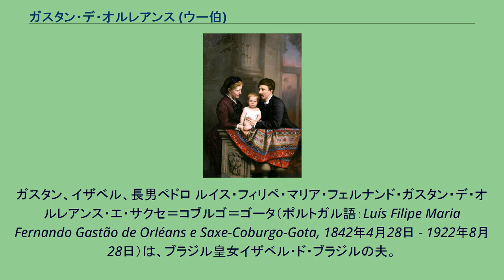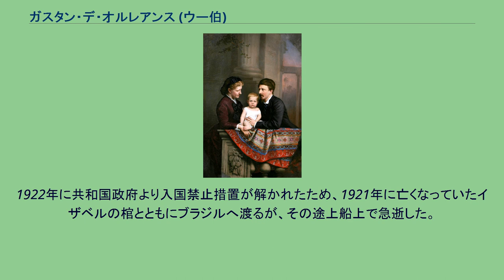ガスタン・デ・オルレアンス (ウー伯)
ガスタン、イザベル、長男ペドロ ルイス・フィリペ・マリア・フェルナンド・ガスタン・デ・オルレアンス・エ・サクセ＝コブルゴ＝ゴータ（ポルトガル語：Luís Filipe Maria Fernando Gastão de Orléans e Saxe-Coburgo-Gota, 1842年4月28日 - 1922年8月28日）は、ブラジル皇女イザベル・ド・ブラジルの夫。
フランス王族。
ウー伯。
フランス語名は、ガストン・ドルレアン（Louis Philippe Ferdinand Gaston d'Orléans, comte d'Eu et prince du Brésil）。
ヌムール公ルイ・シャルル（フランス王ルイ・フィリップの次男）とその妃ヴィクトワールの長男としてヌイイで誕生した。
1864年10月、ブラジル皇位継承者イザベルと結婚した。
三国同盟戦争では司令官を務めて有能さを見せたが、義父にあたるブラジル皇帝ペドロ2世は喜ばなかったという。
1889年の帝政廃止により、妻子を連れてフランスへ亡命する。
1922年に共和国政府より入国禁止措置が解かれたため、1921年に亡くなっていたイザベルの棺とともにブラジルへ渡るが、その途上船上で急逝した。
皇位継承者ルイス・マリアら子孫は、オルレアンス・エ・ブラガンサ（casa de Orléans e Bragança）の姓を名乗っている。